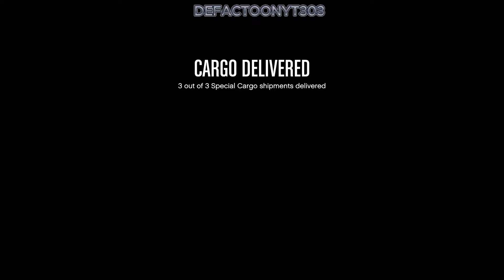I make $5,409,611 sourcing CEO special crates (2X$ CEO) plus passive income | GTA 5 Online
Today folks we made a pallet full of cash. I show you with 4 source missions that I filled a large warehouse and sold it to make $5,409,611! 2X$ week CEO | GTA 5 Online